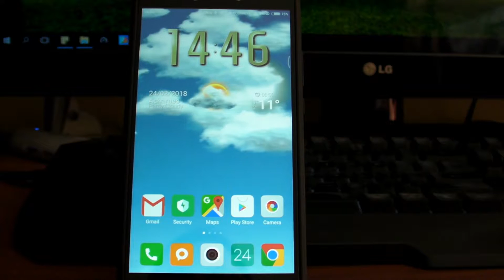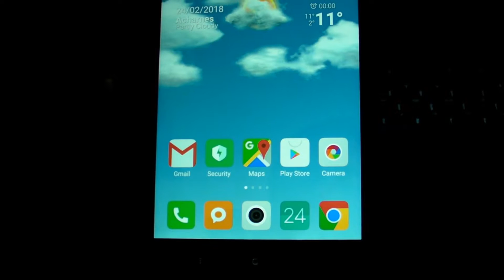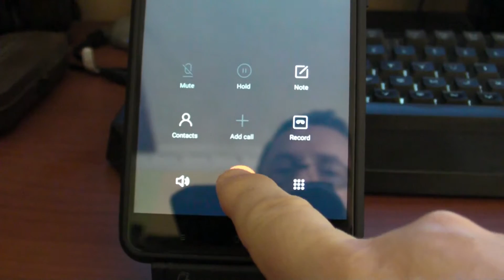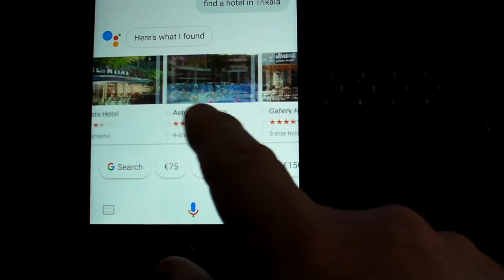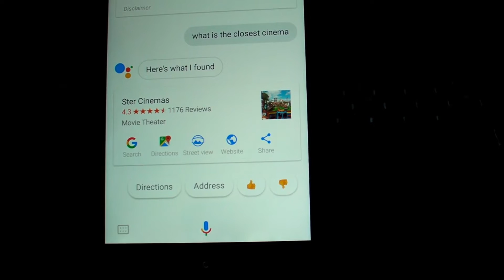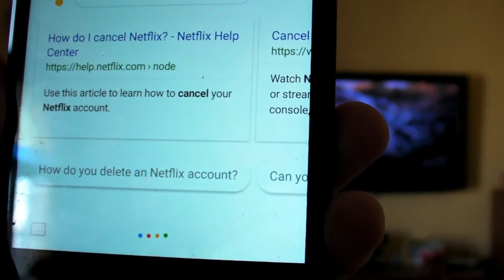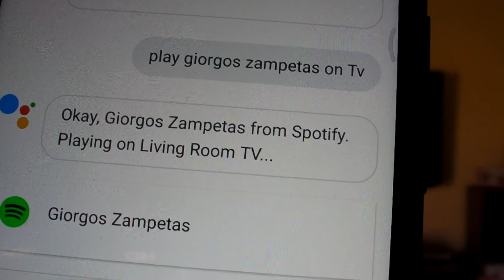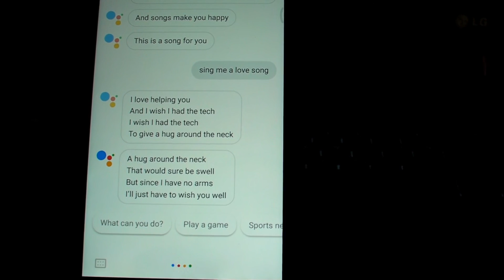Google Assistant on Android Smartphone (Βοηθός Google)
Το Google Assistant (Βοηθός Google) σε Android συσκευή.
Κάποιες από τις πολλές δυνατότητες του.
και την σύνδεση του σαν Home Control
με συσκευές που έχουμε στο Wi-Fi.
Για την ώρα παίζει στην αγγλική γλώσσα.
Και ας ελπίσουμε σύντομα και στα Ελληνικά.
Εάν θέλετε αξίζει να το δοκιμάσετε.